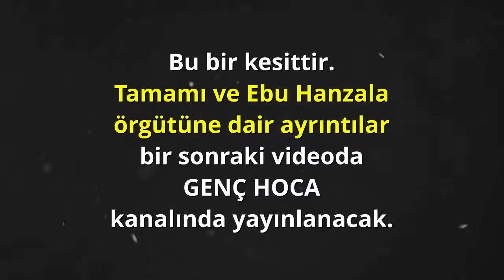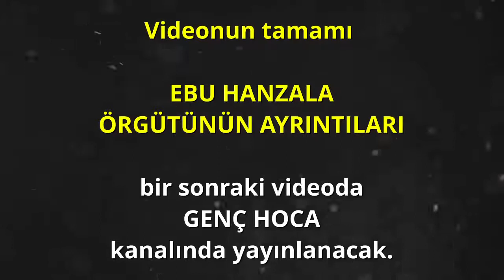TEVHÎD -TÂĞÛT DÂVÂSINDA GÜDÜMLÜ DÎN TAHRİPÇİLERİ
''Bütün Rahmanileri; Antiemperyalist, Antisiyonist, Antisosyalist, Antikomünist, Antifaşist, Bilhassa Memleket Sathında Antiviravunist Bir Şuurla  Selamlıyoruz!''

DİKKAT!
RAHMANİ TERMİNOLOJİDİR:
KABALA YARATILIŞ DOKTİRİNİ:TANRI YAHVE LİLİTH'İN(BABİLİN FAHİŞESİ) ARDINDAN HZ. ADEM'İ YARATIR, LİLİTH HZ. ADEM'İ (GOYİMLERİN ATASI) REDDEDER;İBLİSİN OĞLU ŞEYTANLA(EZOTERİKLERİN ATASI- NİHAİ TANRISI) EVLENEREK;GOYİMLERİ İDARE EDECEK,KULLARININ ÜZERİNDE SOYKIRIM DAHİL TÜRLÜ MEZALİMİ KENDİNDE HAK GÖREN SEÇİLMİŞ - YARI TANRI NESİL PEYDAH OLACAKTIR.

YAHÛDİ : YAHOVAYA İNANAN PAGAN -SATANİST- KABALİST- MASON İMANA SAHİP EZOTERİK KLİK.

İBRANÎLER : DÜNYADA YAHUDİ VE MUSEVİ KİMLİĞİ VE TERMİNOLOJİSİ İLE ÇAĞRILAN ORTADOĞU, MISIR VE BABİL MEŞEİLİ IRKIN ADIDIR.

LEVANTEN(LE AVANTA) :GALATA KÖKENLİ İBRANİ  TAPINAKÇILAR

EŞKANAZ : YAHUDİ(Kabala esaslı Pagan) VE MUSEVİ(Rahmani) İMANINA MÜNTESİP HAZAR TÜRKLERİ(İskit-Saka,Kıpçak-Kuman, Yakutlar'ın  bir kısmı,Atillanın torunu Hunlar...) IRKIDIR.

GALATALILAR : YAHUDİ VE MUSEVİ İMANINA MÜNTESİP ORTA ANADOLUNUN KADİM IRKIDIR.

TAPINAKÇILAR VE YAHOVA ŞAHİTLERİ : HRİSTİYAN KAMUFLAJLI  HAKİKATTE
PAGAN -SATANİST- KABALİST- MASON YAHUDİ TARİKATLARIDIR.

MUSEVİ:TEVRATA VE HZ.MUSAYA İMAN EDEN RAHMANİLERDİR.

MASONLUK:MİTRA(GÜNEŞ DİNİ) -KABALİST-TAPINAKÇI-SATANİST-YAHUDİ TARİKATIDIR.

GNOSTİK DUALİZM:
IŞIK DİNİ:HER ŞEY IŞIKTAN(YÜCE TANRI) SÜDÛR ETMİŞTİR. (Devrimize Evrilmiş Haliyle-Masonların  Birinci Tanrısı)

DEMİURG:HER ŞEYE ŞEKİL VEREN (EVRENİN ULU MİMARI. (Devrimize Evrilmiş Haliyle- Masonların İkinci Tanrısı)